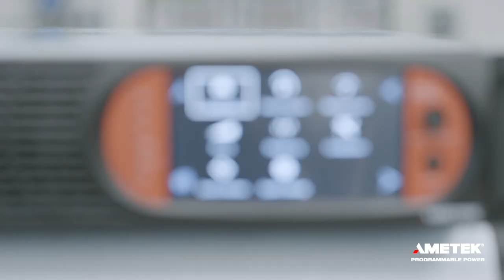Modernizing Power Sources and Supplies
Vice President of Strategic Product Management Dan Donati speaks about how customers can modernize their power sources and supplies and navigate end-of-life notices. AMETEK Programmable Power's main consideration is and always has been the customer and their needs, and we strive to provide customers with careful planning and preparation to assist their transitions. The modern Asterion line of high-power AC power sources and DC power supplies offers customers more concentrated power in a compact form. The Asterion products were designed specifically to alleviate transition issues by offering customers alternative models with similar output and more advanced controls, with capabilities beyond that of our legacy line or other, competitive products.